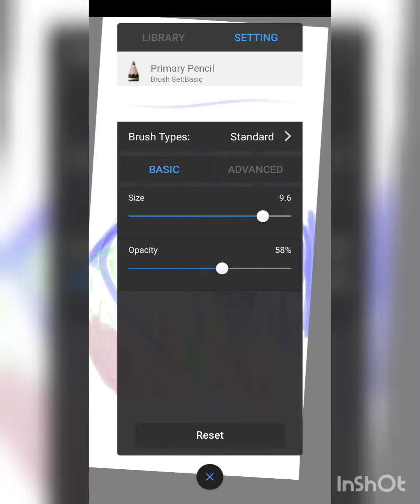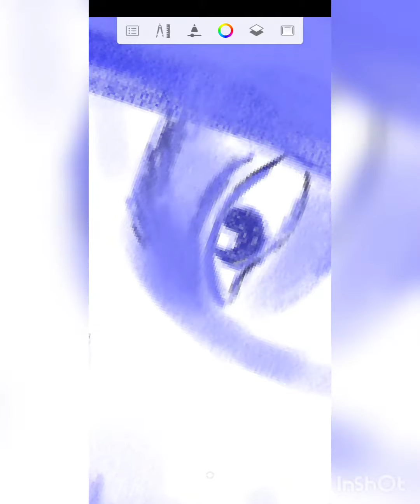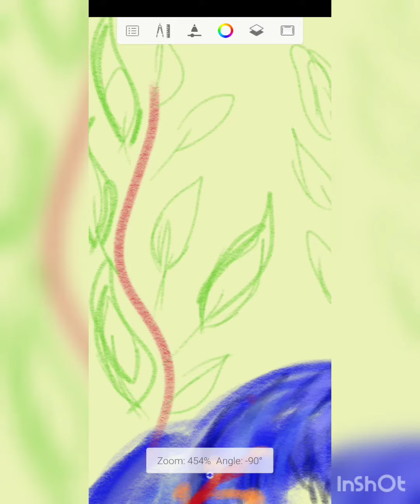Speed art | Bangladeshi Artist